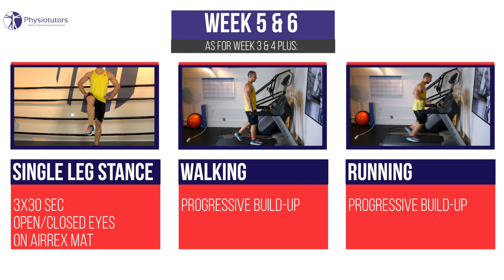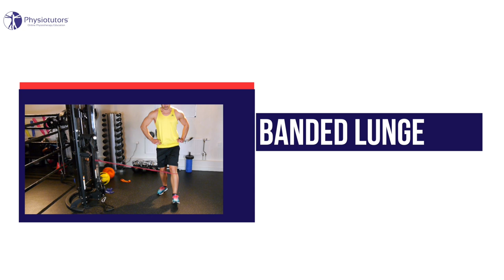Hip & Knee Strengthening Protocol | Patellofemoral Pain Syndrome PFPS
This protocol tackles strengthening of both the hip and knee as well as mobilizations to address all possible biomechanical factors in patellofemoral pain syndrome or PFPS